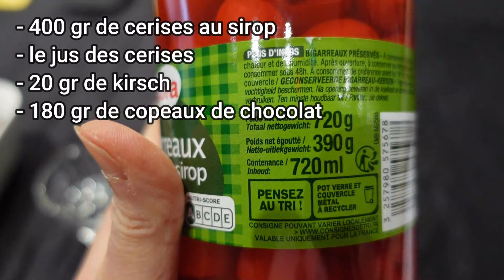RECETTE DE LA FORET NOIRE Très facile rapide et légère Gâteau 12 personnes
RECETTE DE LA FORET NOIRE Très facile  et légère
Aujourd’hui je vous propose la recette de la forêt noire très facile et rapide  Elle est composée d’une génoise au chocolat, d’une crème chantilly garnie de cerises, le tout recouvert de copeaux de chocolat ! Bon appétit à tous ! Recette pour 10/12 personnes
si tu veux m'encourager partage un max mes vidéos merci
INGREDIENTS DE LA GENOISE CHOCOLAT cercle de 20 cm de diamètre
- 5 œufs entiers
- 150 gr de sucre
- 110 gr de farine
- 40 gr de cacao amer
INGREDIENTS  DE LA CHANTILLY
- 500 gr de crème liquide entier
- 150 gr de mascarpone
- 65 gr de sucre glace
- 1 sachet de sucre vanillé
INGREDIENTS POUR LE MONTAGE ET LA DECORATION
- 400 gr de cerises au sirop
+ le jus des cerises
- 20 gr de kirsch
- 180 gr de copeaux de chocolat